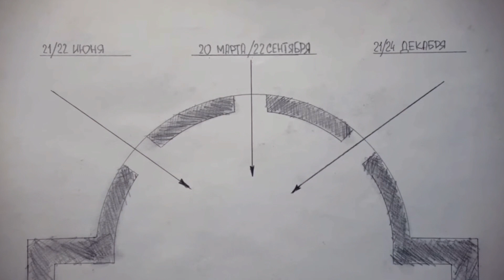Буква О | Азбука СТаРаРуси.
( если не открывается, то напиши 3 волшебных слова в поисковик: АКАДЕМИЯ ХРАМ РУСЬ)Таких сайтов всего 1 на весь мир,